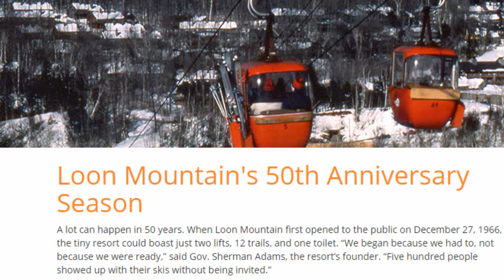Episode 18, 2016: Meet Jerry Brown from Loon Mountain Ski Patrol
Meet Members of the National Ski Patrol is a series of interviews that allow the skiing and snowboarding public an opportunity to meet local members of the National Ski Patrol. Learn more about joining the National Ski Patrol